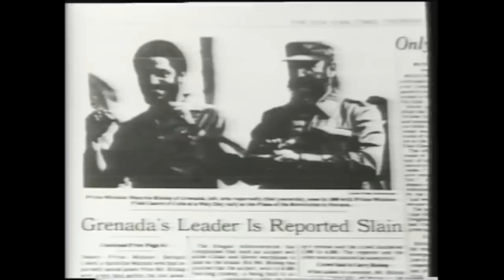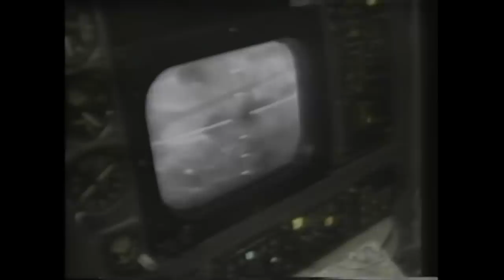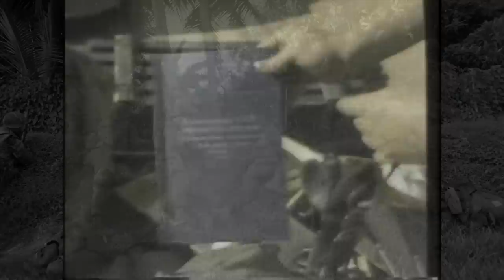"Rangers Lead The Way!" - Grenada Parachute Assault 1983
The exciting story of the 75th Rangers parachute assault on Point Salines Airport during the 1983 US invasion of Grenada.

Thanks: Vitaly V. Kuzmin